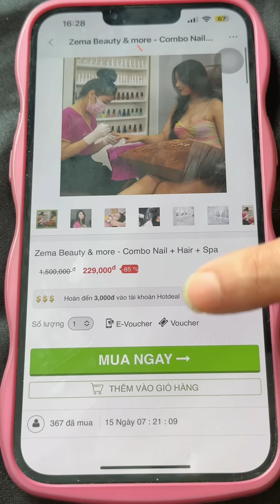Đẹp toàn diện, xinh tự nhiên cùng Zema Beauty & More chỉ từ 82k | Hotdeal Hồ Chí Minh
Mang sứ mệnh giúp phụ nữ Việt Nam đẹp toàn diện, để từ đó tự tin tỏa sáng với đam mê và xứng đáng là người phụ nữ Á Đông sắc vóc vẹn toàn, hạnh phúc viên mãn. Zema Beauty & More đang và luôn là điểm đến lý tưởng cho nhiều chị em phụ nữ.

💯💯Tự hào sở hữu hệ thống máy móc, trang thiết bị hiện đại và đội ngũ chuyên gia giàu kinh nghiệm. Zema Beauty & More với 20 chi nhánh trải dài khắp các tỉnh thành Việt Nam, không chỉ đa dạng các dịch vụ làm đẹp mà còn không ngừng nâng cấp và cập nhật các phương pháp làm đẹp tiên tiến nhất.

Các deal khuyến mãi CỰC HOT có tất cả tại ⤵️⤵️⤵️:
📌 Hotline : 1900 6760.